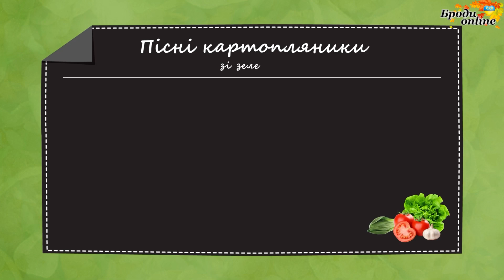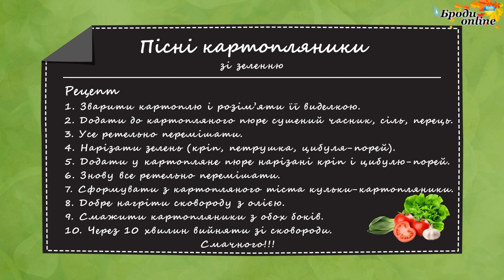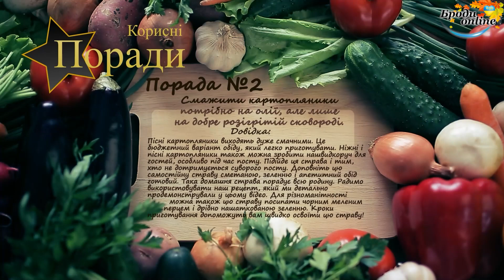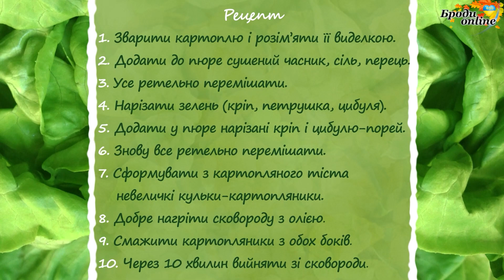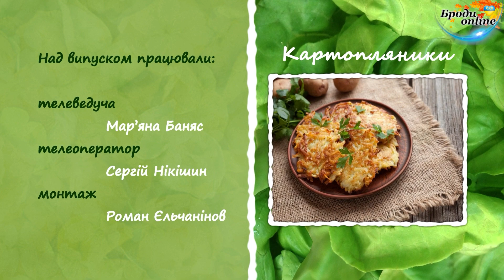Наготуємо-нагодуємо на Різдвяний піст: рецепт пісних картопляників (ТК "Броди online")